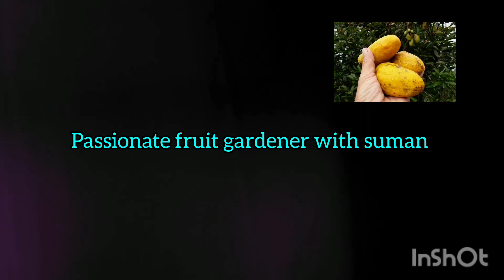দামি যে ফল গাছগুলো বাড়িতে বা ছাদে লাগাতে পারেন|expensive fruit plant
best plant#best fruit plant#online nursery